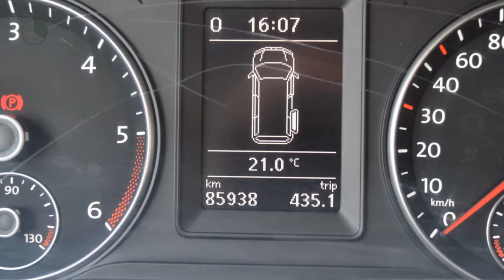Volkswagen Transporter Dubble Cabine L2 140 Pk